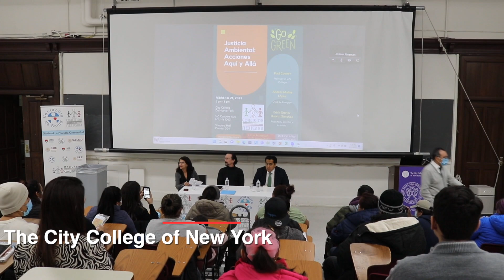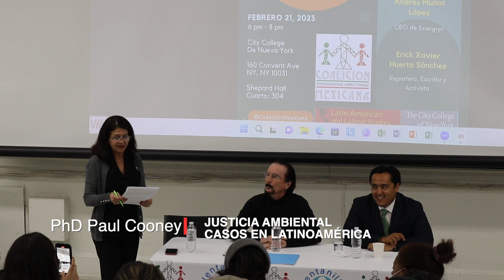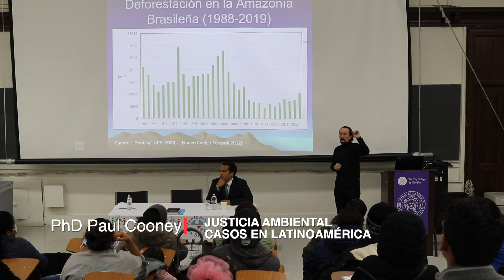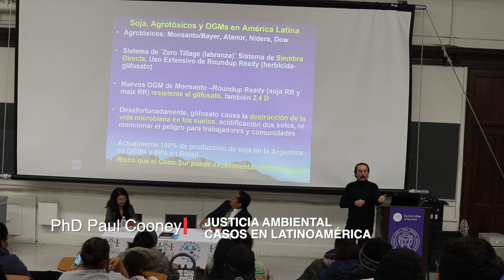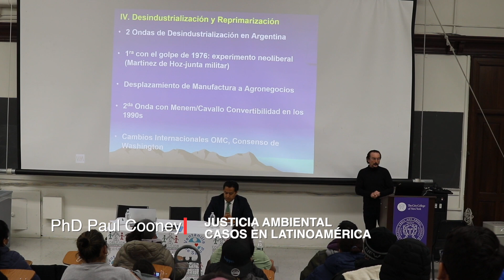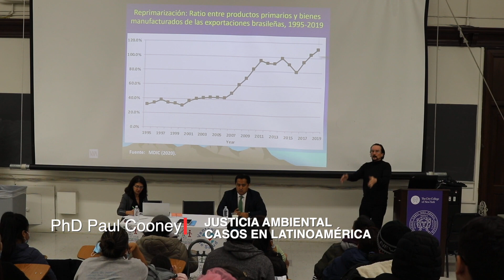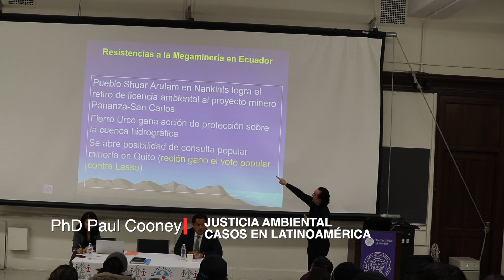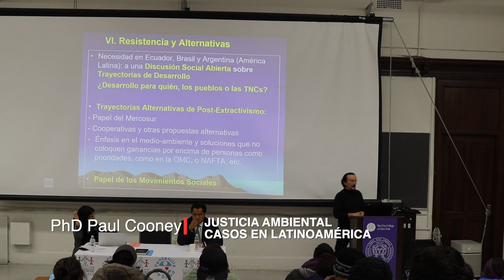Parte de la Ponencia de Ph. D. Paul Cooney en día de Justicia Ambiental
Parte de la Ponencia de Ph. D. Paul Cooney en día de Justicia Ambiental en Semana de la Justicia Social en Nueva York.
Erick Xavier Huerta Coalición Mexicana.
The City College of New York.UNOXUNO «Opinión y Libertad» es una iniciativa de Erick Xavier Huerta con la firme convicción y misión de promover y defender la cultura e instituciones de una sociedad libre a través del diálogo para poder entender a México y al mundo.